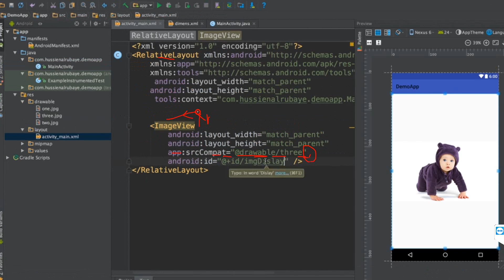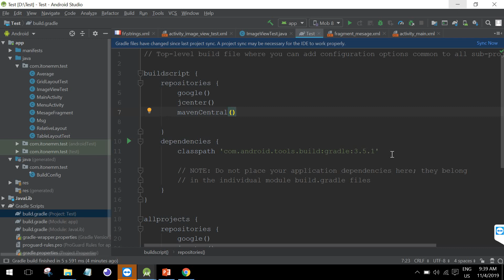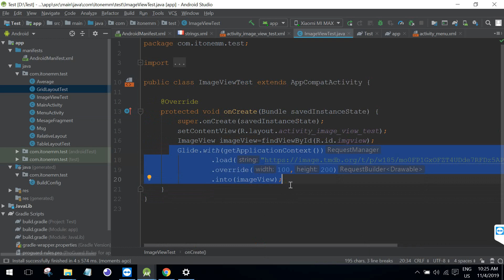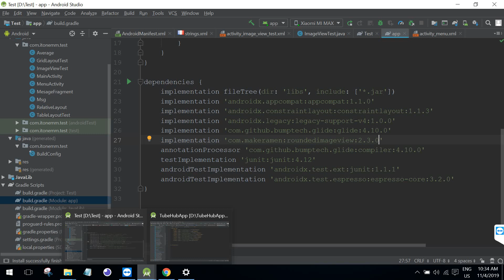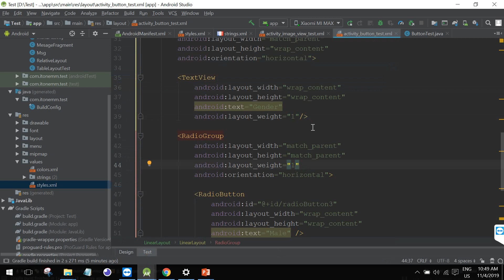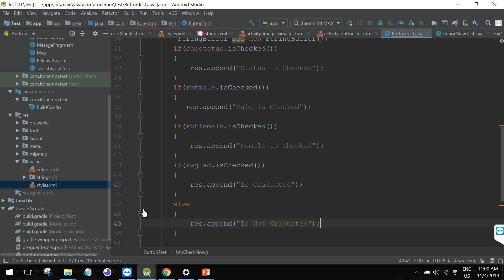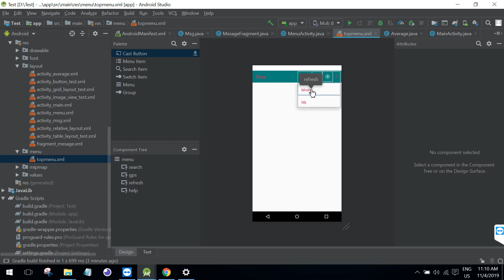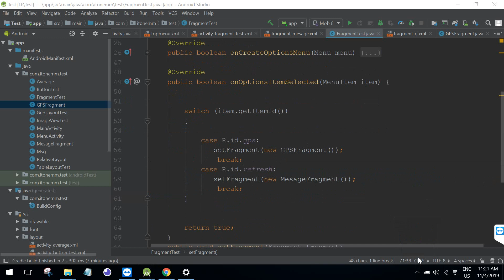Android Part 8